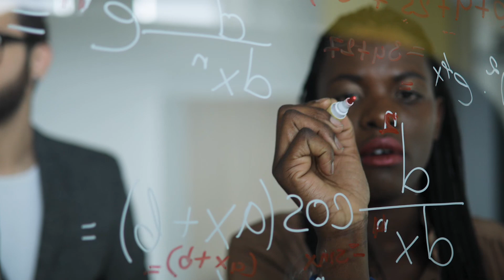Non, Je Ne Veux Pas Coucher Avec Toi Ce Soir, in B♭ (flat) Major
The Jazz Club’s Ambiance
Imagine stepping into a dimly lit jazz club—the air thick with anticipation. The pianist takes their place, fingers poised above the keys. The room hushes, awaiting the first notes. Here, in this intimate setting, the composition unfolds. Its title, “Non, Je Ne Veux Pas Coucher Avec Toi Ce Soir,” hangs in the air like a whispered secret. Translated from French, it boldly declares, “No, I don’t want to sleep with you tonight.” The paradox lies in using a romantic language to convey rejection—a twist that sets the stage for what’s to come.

Beyond the Notes
But this jazz piece isn’t merely about musical phrases—it’s a mirror reflecting our complex relationship with sexuality. In a hyper-sexualized society, where billboards scream desire and social media inundates us with sensuality, we find ourselves at a crossroads. The pianist’s fingers glide, weaving chords that echo societal norms. Yet, hidden within those harmonies lies a commentary. It’s as if the composition whispers, “Look beyond the notes; there’s more here than meets the ear.”

A Subtle Revolution
The jazz ensemble—bass, saxophone, drums, and Latin percussion—joins the conversation. Each instrument carries a legacy. The bass, like Andy González’s walking lines, anchors us. The alto saxophone, reminiscent of Jerry González’s fiery solos, adds urgency. And the Latin percussion, echoing Chano Pozo’s rhythms, infuses authenticity. Together, they rebel subtly. Saying “no” becomes an act of defiance—an assertion of autonomy against the backdrop of desire. As the composition unfolds, it invites us to question: Are we desensitized or awakening to a deeper intimacy?